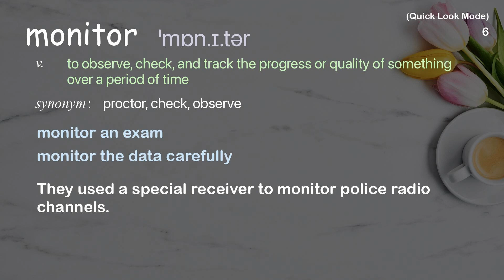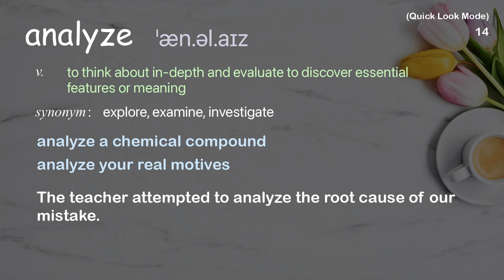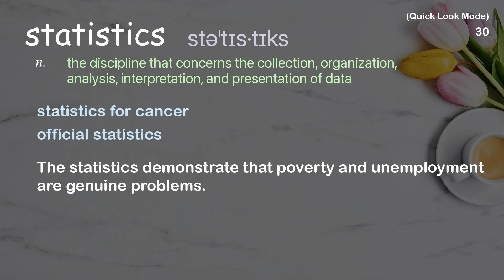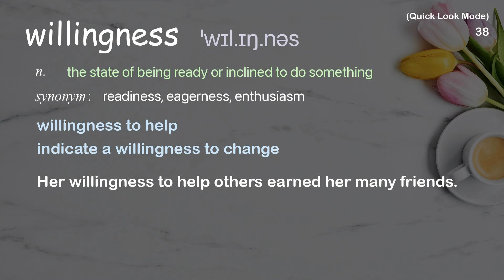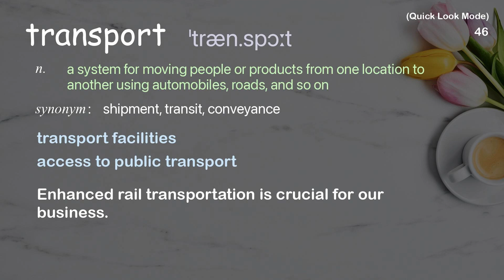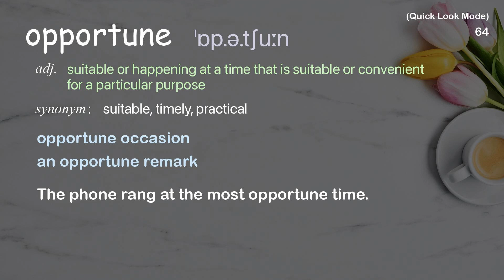66 Academic Words Quick Look Ref from "The state of the climate crisis in 2020 | TED Talk"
■PLEASE NOTE

■Reference Source
Climate Action Tracker: The state of the climate crisis in 2020 | TED Talk